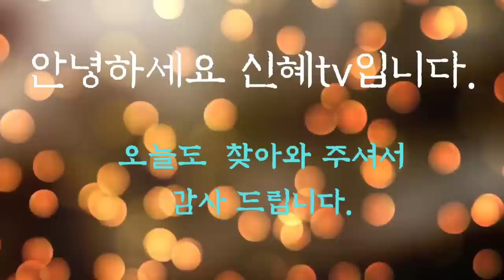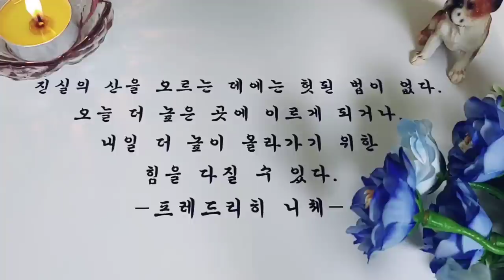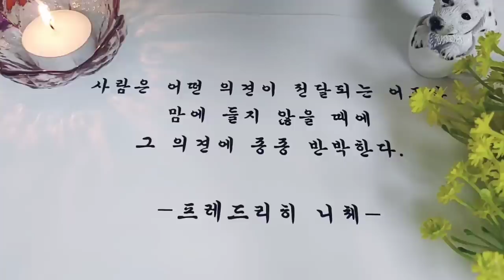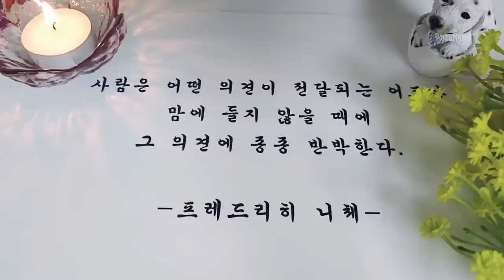🌜새롭게듣는 옛날이야기🌛/귀신의 아들/중간광고없음/전래동화/오디오북/수면동화/동화/잠자리동화/설화/신혜tv/ASMR/옛날이야기/잠들기전동화/야담/민담/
귀신의 아들(0:00)
게으름뱅이 아들(13:23)
선덕 여왕(22:49)
북두칠성 이야기(30:09)
특별한 눈사람(45:14)
행복의 땅(54:35)
이야기 정리 및 의견(1:03:23)

귀신의 아들 이야기에서는 귀신의 엄마가 나옵니다.
비록 귀신이지만 사랑하는 아들이 떠나자 죽어가면서도 아들을 위해 주문을 가르쳐주었습니다.
이렇듯 부모는 우리를 사랑으로 키우십니다.
잠시 눈 앞에서 보이지 않아도 걱정을 하시지요. 부모님의 사랑은 끝이 없습니다. 비록 우리가 괴롭고 힘들더라도 자식에게만은 눈곱만한 고통도 주지 않으려 애쓰십니다.
자식을 누구보다 스스로 대우받는 훌륭한 사람으로 키우려 애쓰고 편안히 해주고 싶어하는 것이 부모님의 마음이랍니다. 오늘은 부모님의 사랑을 생각하면서 좋은 꿈 꾸시고 편안한 잠자리 되시길 바랍니다.